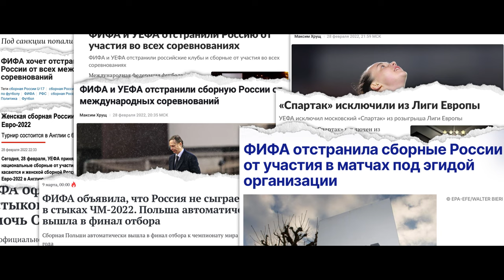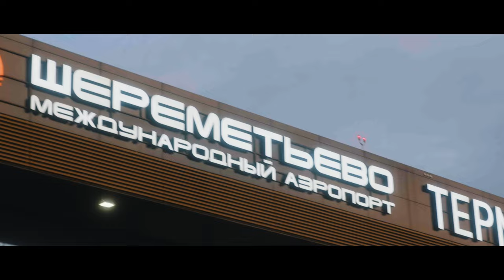Международный Кубок РЖД | Как это было: истории от первого лица